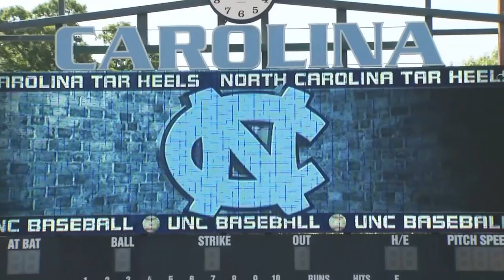UNC Baseball: 2015 Short Video